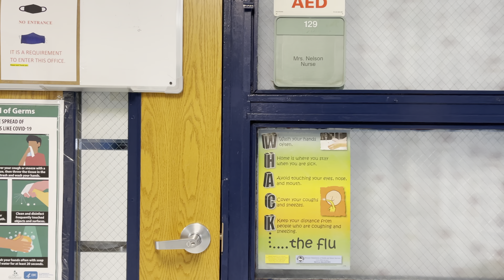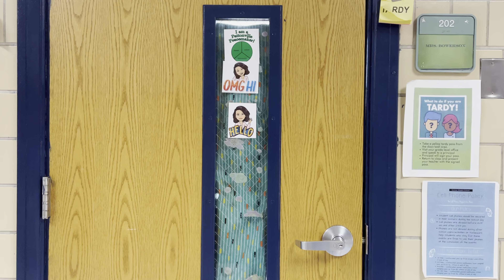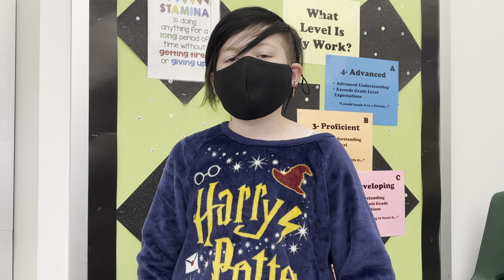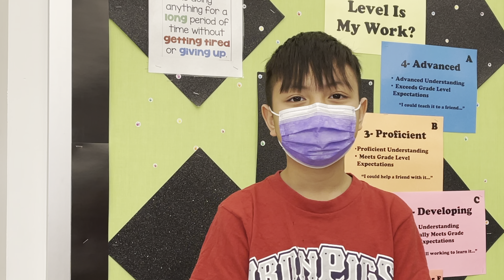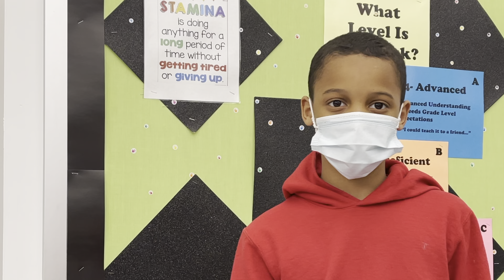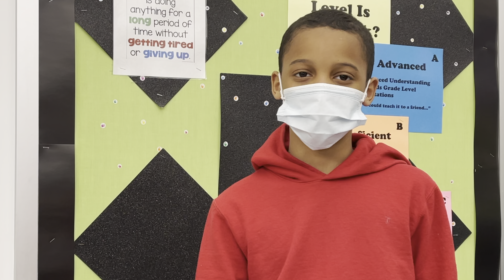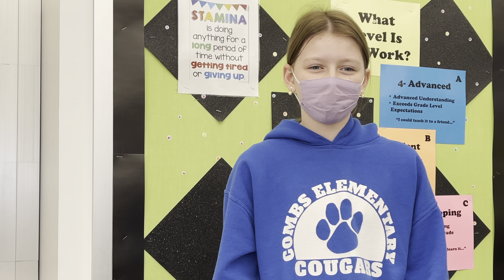Incoming 6th Graders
Meet our 6th Grade Staff and see some current 6th graders answer questions from current 5th graders about things they are curious about middle school.